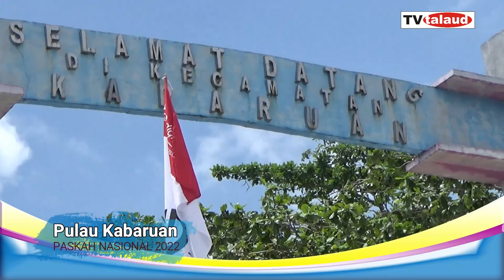SALIB PASKAH DI PULAU KABARUAN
Dari Pulau Karakelang Salib Paskah Berlayar ke Pulau Kabaruan